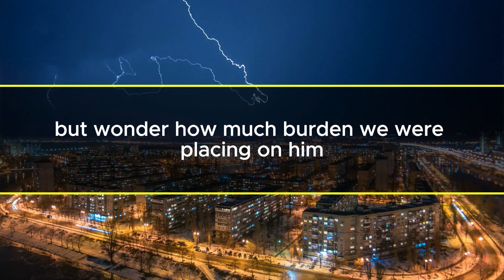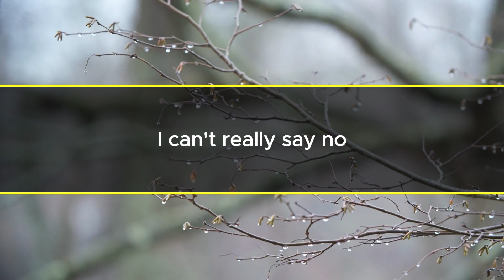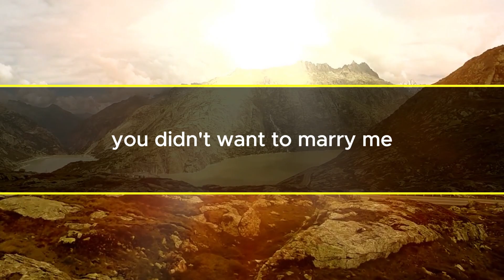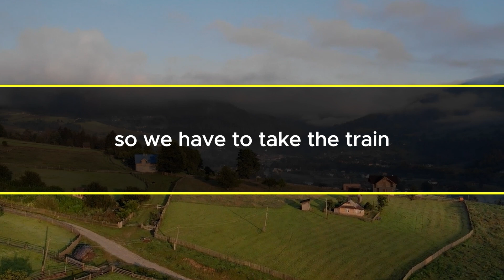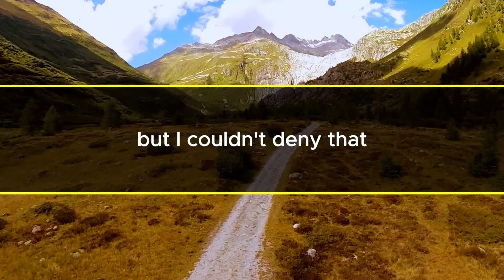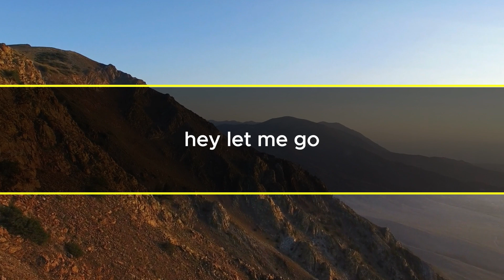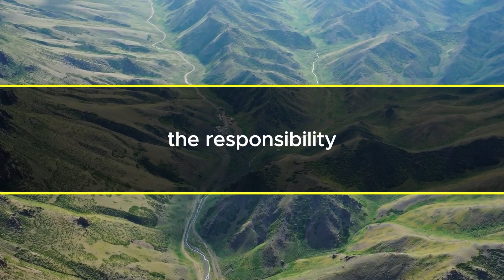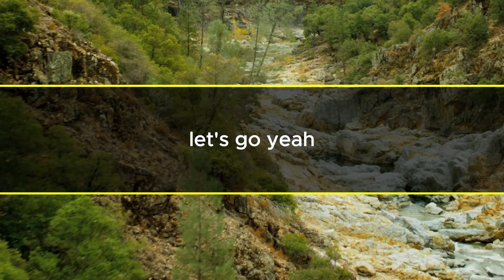My husband wanted a fancy house with my dad's help, but the agent warned me to run away....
This property is absolutely stunning, valued at $1.5 million. But realistically, there's no way we can afford such a place. Didn't you mention that your dad would assist with the down payment? If that's the case, it shouldn't pose a problem.